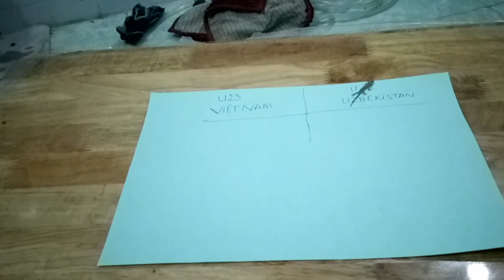Thánh phán thằn lằn U23 Việt Nam Sẽ Thua U23 UZBEKISTAN ngày 27.01.18| Đời Sống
Thánh phán thạch sùng Việt Nam Sẽ Thua UZBEKISTAN ngày 27.01.18| Đời Sống

Tôi qua lập đàn thỉnh thánh phán thằn lằn dự đón trận chung kết U23 việt nam và Uzbekistan... kết quả là muốn bóp mũi con thằn lăn bạn ạ. HIx